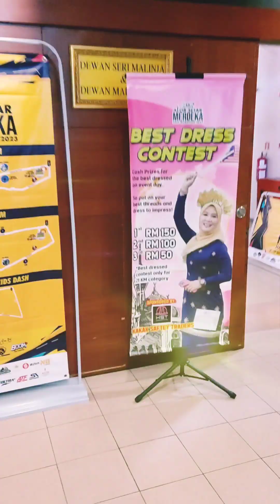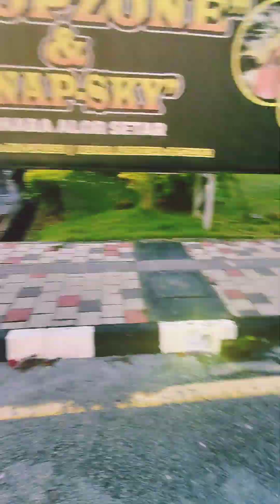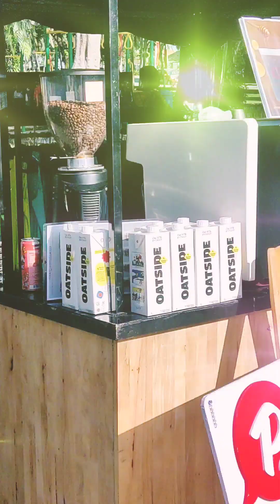Vlog - Alor Setar Merdeka Half Marathon